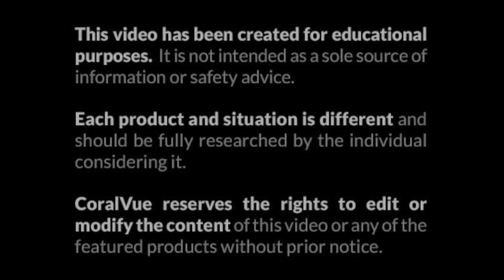OTP Pump Assembly and Disassembly Video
This video will show you how to fully assemble and disassemble any Reef Octopus OTP pump.